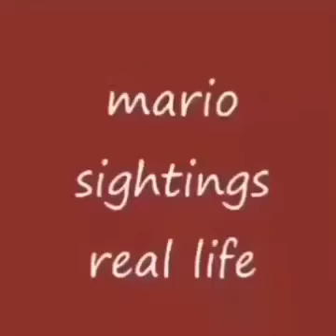mario cremation simulator 2022